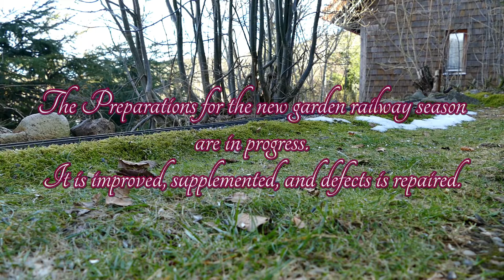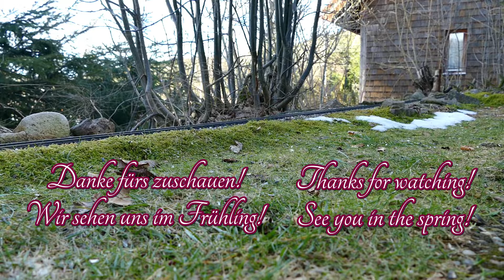Saison Vorbereitungen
Für den HSB Zug ist ein HSB Schienencabrio bestellt,
und die Beleuchtung der RhB Personenwagen, werde ich warscheinlich mit einem Digital Decoder ausrüsten.

For the HSB train a HSB railcabrio is ordered,
and the lighting of the RhB passenger cars, I'll probably equip with a digital decoder.